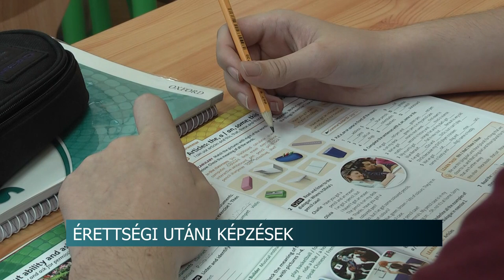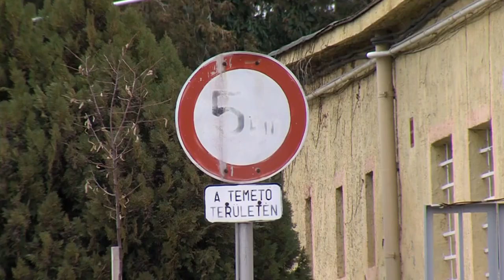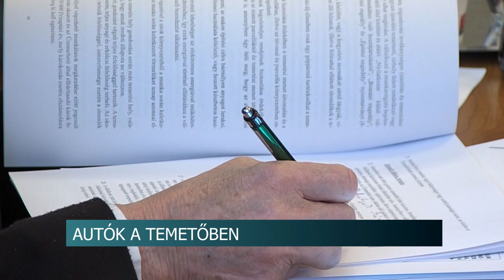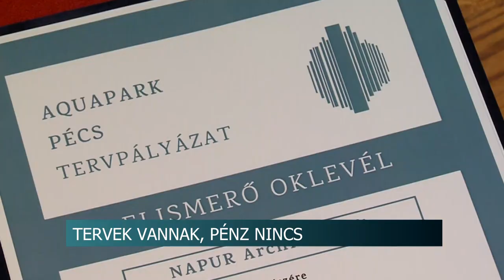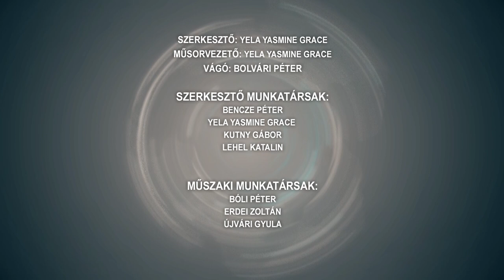Híradó - Tolnatáj TV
Vállalkozói reggeli – Bátaszék
Munkavédelmi konferencia
Érettségi utáni képzés - a dombóvári Apáczai Technikum várja a jelentkezőket
Hiába vadásztak rá, mégis lopni próbált a németkéri férfi